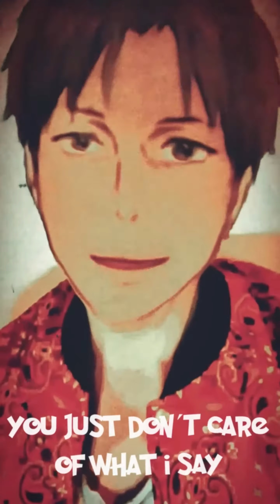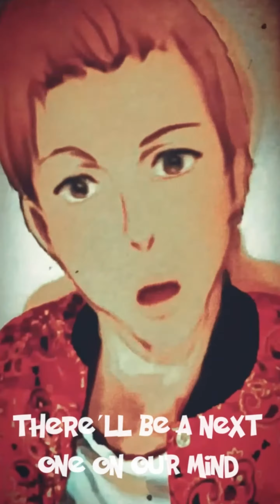CASUAL FRIDAY - Fuzz Song (Official)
### Streaming platform links coming up ###

Casual Friday
Indie Rock Band
Frankfurt/Main

Song & Lyrics by Matthias Ewald